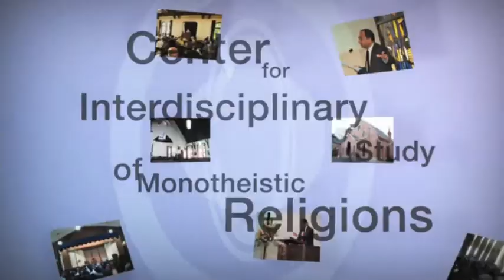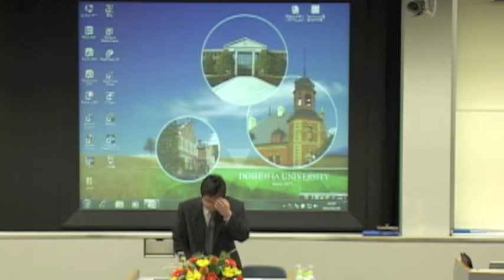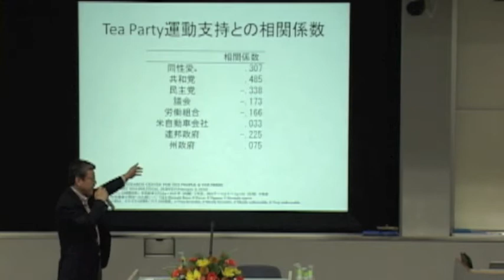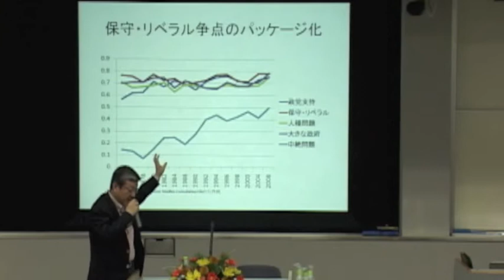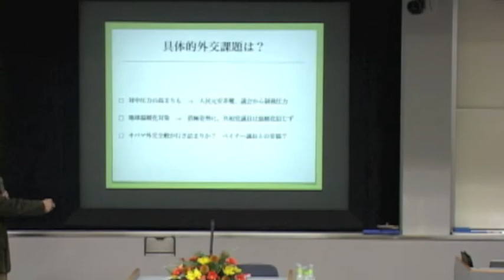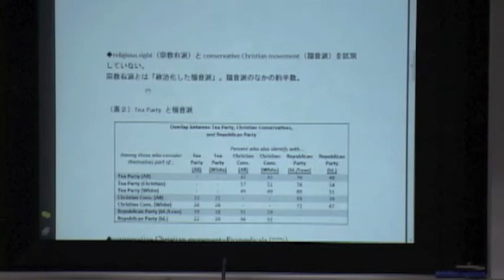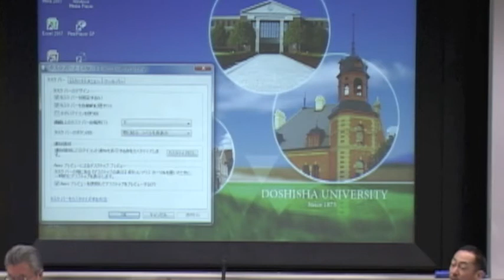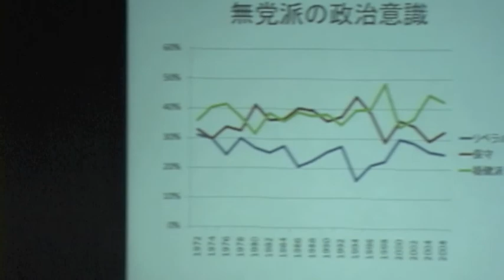CISMOR講演会「中間選挙後のアメリカの政治と社会」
場所：同志社大学　明徳館1階　M1教室
テーマ：中間選挙後のアメリカの政治と社会
[モデレーター] 村田晃嗣（同志社大学 教授）
[パネリスト] 会田弘嗣（共同通信社 編集委員室長）、飯山雅史（読売新聞調査研究本部 主任研究員）、佐々木卓也（立教大学法学部 教授）、森孝一(神戸女学院 理事長・院長）他の情報は下記ページをご参照ください。